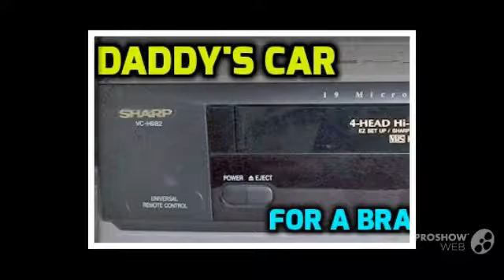Crazy Insane Radio Episode 5